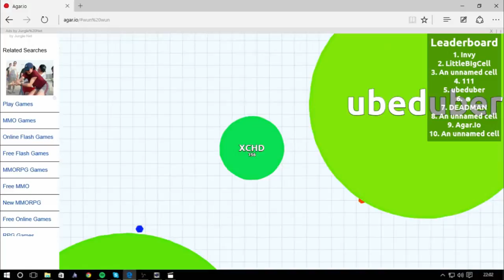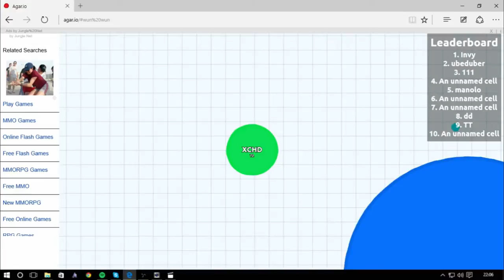Agario! #4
SUBSRCRIBE to see more videos like this in the future